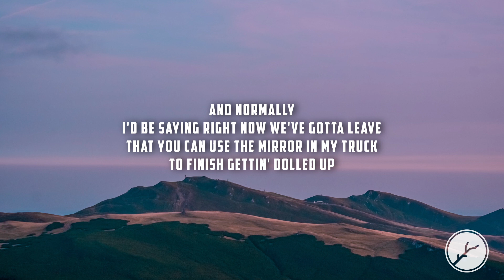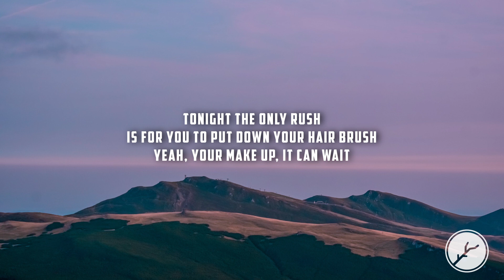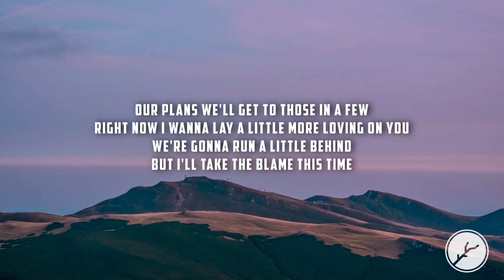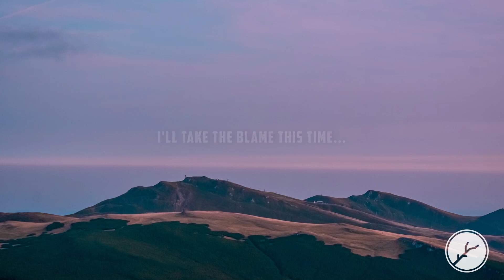Stephen Paul - I'II Take the Blame (Lyrics)